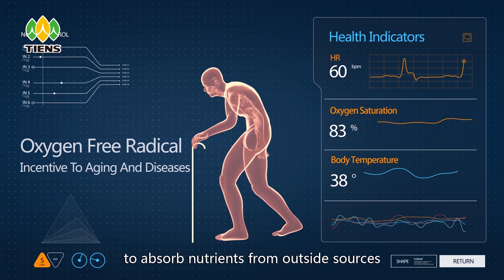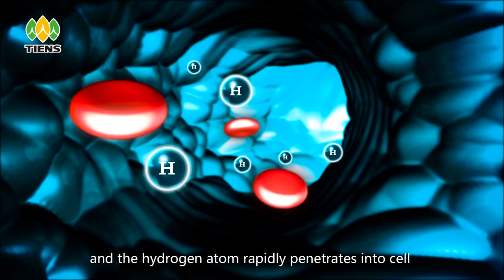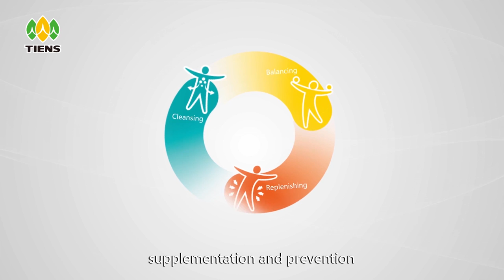HEALTH CUP | TIENS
TIENS Source of Health Hyper-H Health Cup

TIENS Source of Health Hyper-H Health Cup, equipped with a microcomputer intelligent MCU control chip, amplifies the electric circuit and the electrolytic mesh of titanium-white gold. The Cup supplies electricity to both ends of the electrolytic strip which electrolytes aqueous medium to produce water rich in hydrogen compounds. Designed with coloured lights, it is able to present different colours in the process of producing water. This product, small, light and chic, can be carried around conveniently.

Hydrogen gas or diatomic molecular hydrogen is the chemical formula H2. It is the lightest element in the universe. This gives it a higher cellular bio-availability. Molecular hydrogen can rapidly diffuse deep into all the human body cells and mitochondria, as well as easily pass through the blood brain barrier. In our bodies, hydrogen functions as an antioxidant, helping to prevent cell damage and inflammation, protect DNA and combat out-of-control cell growth. It also can protect cell from the oxidative stress and support the body’s natural defence. It is 863 times more powerful than coenzyme Q10, 290 times than catechins, 221 times than polyphenols and 176 times than vitamin C.

The problem is that the hydrogen, which is an element of water, is not very accessible to the cells in our bodies. That is because “free” hydrogen (hydrogen molecules not bound to other molecules) is relatively rare and, being a light gas, evaporates quickly.

The main role of hydrogen-rich water is to provide hydrogen that is easier for human cells to use. The hydrogen is electrically neutral, easily penetrates through biological membranes and effectively reaches all the cells by acting as an antioxidant. When you drink hydrogen-rich water from TIENS Source of Health Hyper-H Health Cup, hydrogen circulates in your body in the form of ions with free electron and reacts with oxygen free radicals and neutralize them. Water enriched in hydrogen helps your organism to work more efficient.

 ACTION

Hydrogen-rich water produced by TIENS Source of Health Hyper-H Health Cup can:

cleanses the body and the skin from the toxins as a strong antioxidant, it can help to protect cells from oxidative stress
supports the body’s natural defence.